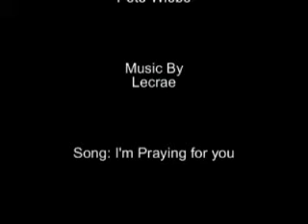The Good Samaritan.wmv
Created by glow imaginations and AJPJ productions.  This was a class project for the grade seven class of the 2009 year.  Its main subject is to express a good samaritan. Can you find out who the samaritan is?